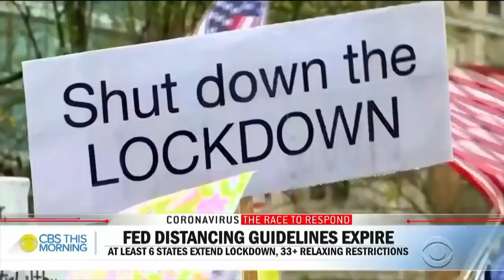Michael Kosta Meets the Grim Reaper | The Daily Social Distancing Show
Michael Kosta video chats with the Florida lawyer who’s protesting the reopening of the state’s beaches by dressing like the Grim Reaper.